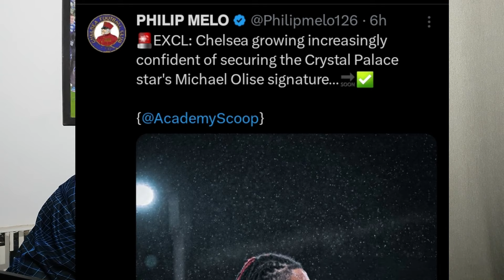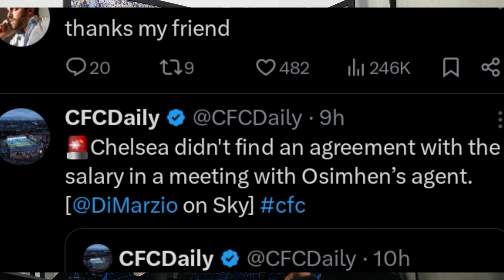CHELSEA TO SIGN OLISE! REASON OSIMHEN DEAL IS OFF? LAVIA AND FOFANA ON THE GRASS.